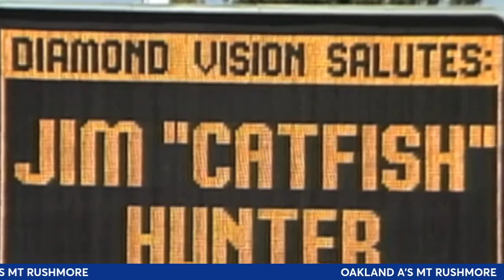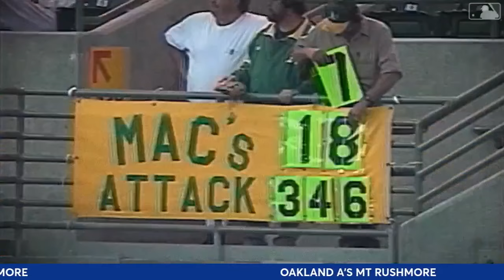A's Mt. Rushmore Nominees - Baseball Together Podcast Highlights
Brig and Brad share their nominees for the Oakland A's Mount Rushmore.

If you enjoy the podcast, please leave us a rating and a review. Baseball Together only partners with companies we believe in.

Do you have a question for Brig and Brad? Submit a question to the mailbag or leave a voicemail, and they’ll give you a shoutout on the show!

Support the people who support us! Baseball Together only partners with companies we believe in.